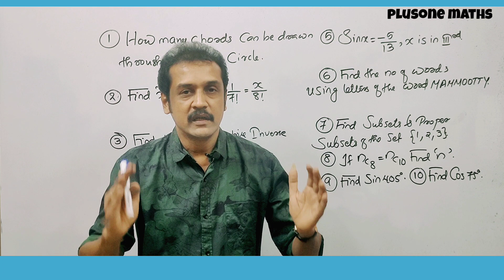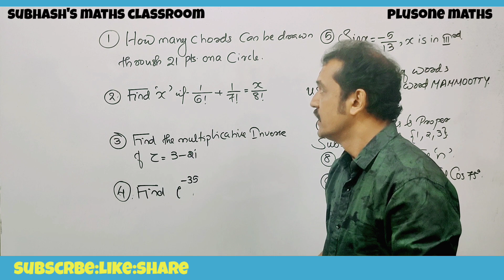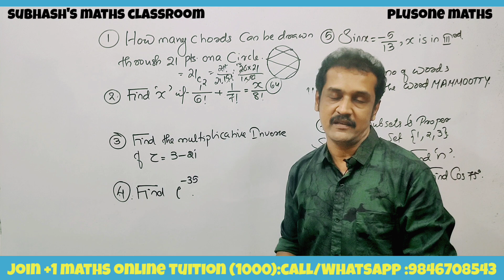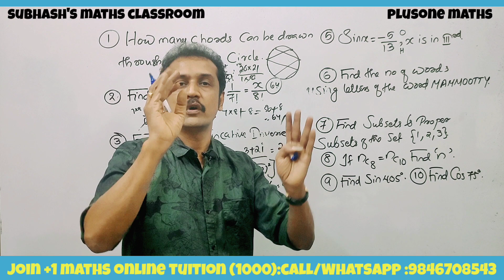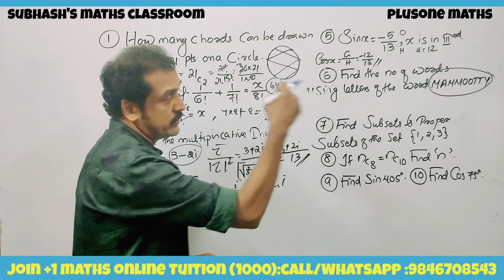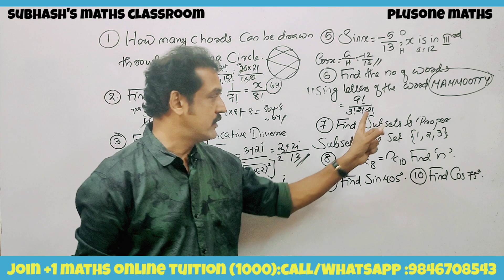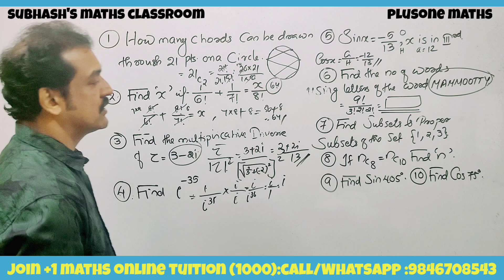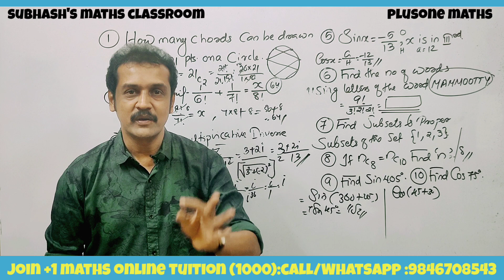പ്ലസ് വൺ maths ക്രിസ്മസ് പരീക്ഷയ്ക്കുള്ള 10 ചോദ്യങ്ങൾ 35 💯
Kerala plus one Christmas exam questions
 important questions for Kerala plus one Christmas exam
 real and imaginary part of complex number
 multiplicative inverse of a complex number
 modulus of a complex number
 the standard form of a complex number
 domain and range of a function
 domain and range of fractional functions
 domain and range of root  functions
 domain and range of modulus functions